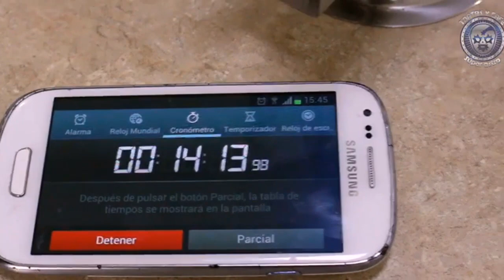Novillero, Fandango y Osiris vs Chico del Barrio, Chilango y Caporal en AULL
Lucha semifinal en relevos australianos desde la Arena López Mateos sede de la AULL entre el Novillero, Fandango y Osiris vs Chico del Barrio, Chilango y Caporal.